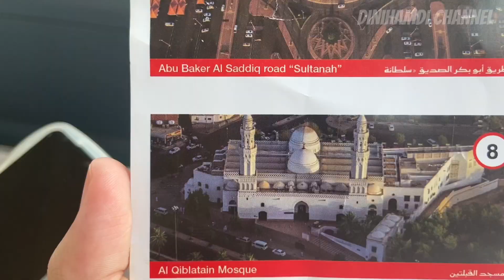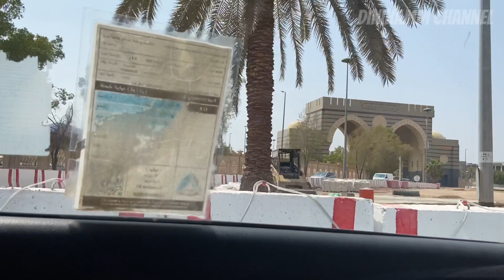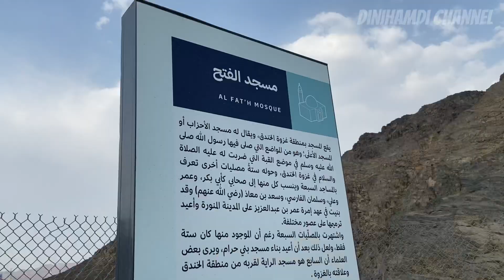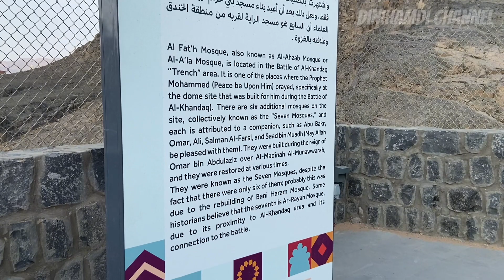PART 2 - Explore Bukit Khandaq dan The Seven Mosques |Keliling Kota Madinah